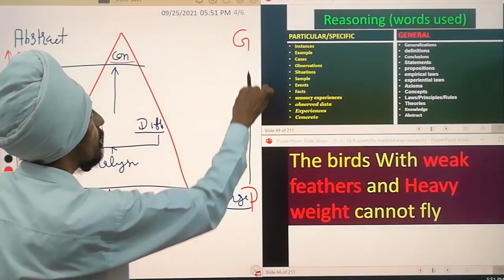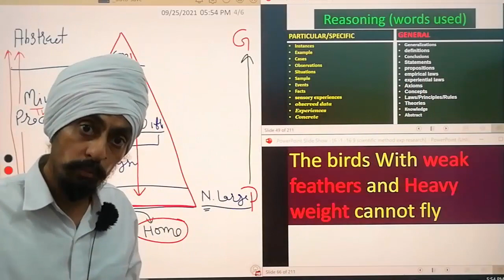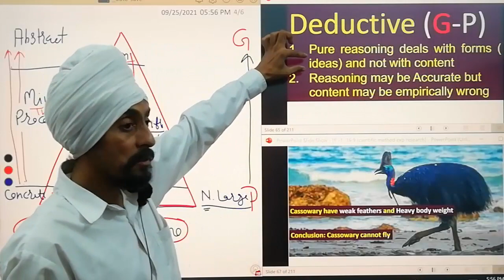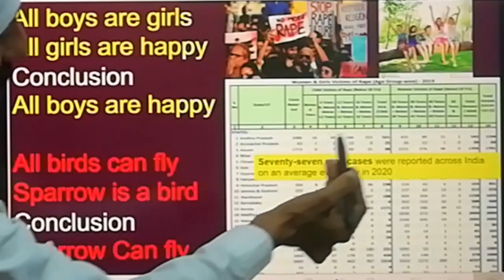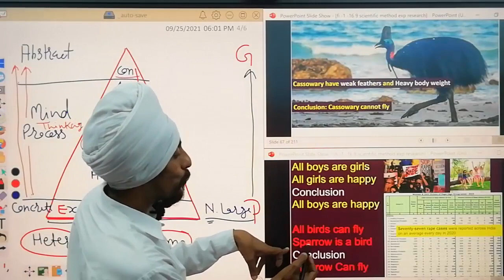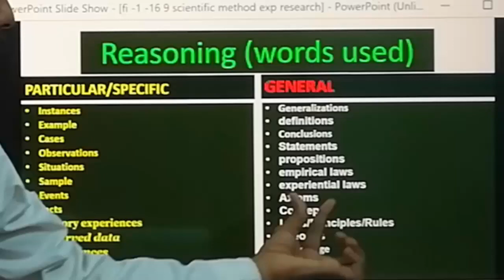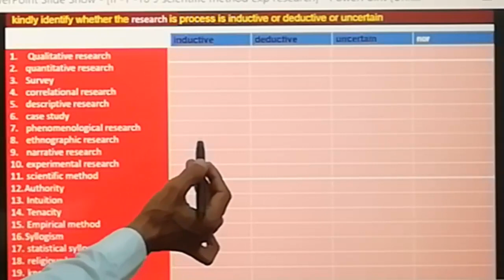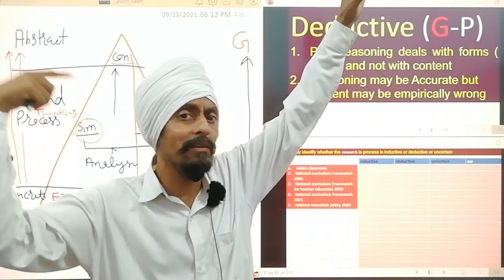Concept: Deductive Reasoning l Subtopic: Sources of knowledge l by Dr. Tirath Singh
Forselectiontestofgovernmentjobs forUGCnetCandidates ForallPGstudents ForteacherswithoutNET Forall(Ph.D.andMasterlevel) researchers#Research Scholars